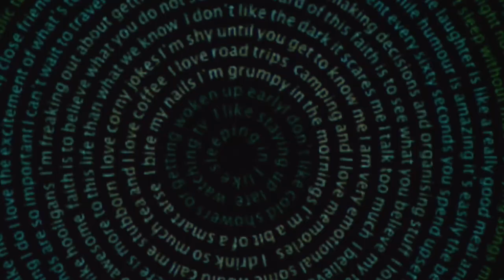Recorriendo South Australia - De Sydney a Perth (Capítulo 8)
En este capitulo, Alvaro muestra su pequeña aventura por Adelaide.
Nos cuenta que resultó una ciudad mágica llena de música, museos, parques y jardines. Esa misma noche, no sacó la cámara, no sabía la fiesta que había en una de las calles centrales, y alucino con ello. Un kilómetro lleno de bares y discotecas, unos pegados a otros y con un ambiente único. Dice que nunca vió algo así en Australia.

Continuaron el camino y pararon en Bumbunga lake, el famoso y precioso lago de color Rosa. No obstante, estaba sin agua. Pero hay que sacar lo positivo, caminaron sobre sal y lodo, rara sensación ya que les pareció que de un momento a otro se iban a hundir enteros como en arenas movedizas. ¡Una experiencia inolvidable!

Si tras ver este vídeos no puedes parar de pensar en venirte a Australia, recuerda que podemos ayudarte con los trámites del visado de estudiante

Álvaro es un videógrafo de Cantabria y amante de la naturaleza, que está viviendo en Sydney. Hace unas semanas, decidió emprender un viaje por Australia con tres amigos. Se propusieron ir desde Sydney hasta Perth en un mes. Antes de empezar el viaje, contactó con nosotros para que pudiéramos colaborar para hacer vídeos y así enseñaros el viaje. ¡Y aceptamos!

Este es el quinto capítulo de la mini-webserie del viaje de Álvaro y sus tres amigos. Nosotros ya hemos visto los 10 capítulos y podemos asegurarte que te va a encantar. ¡Este chico tiene mucho talento capturando los mejores momentos! Además, los vídeos son cortitos y enganchan… ¡alucinante!